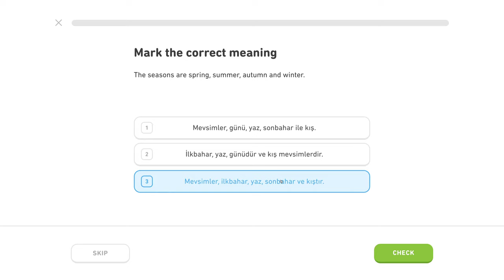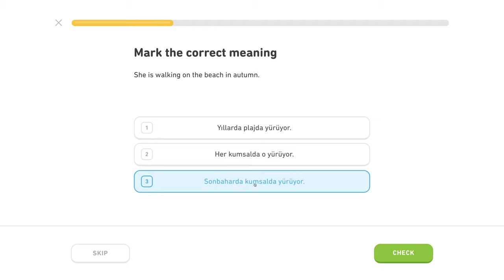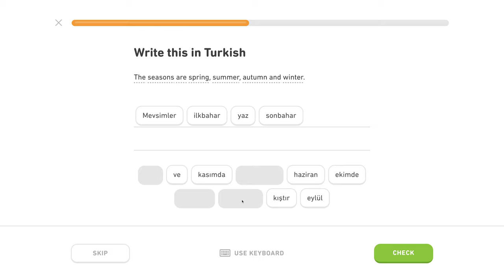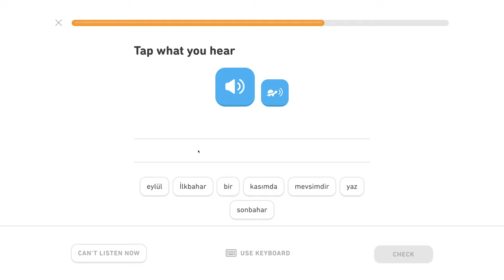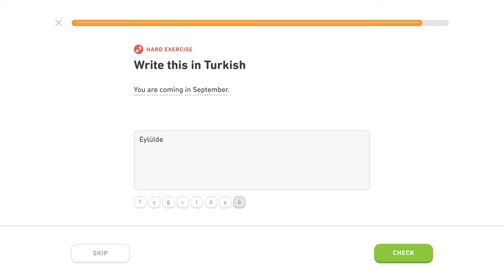🇹🇷 Čas - Level 1/5, lekcia 4/6 - Turecky s Yetim